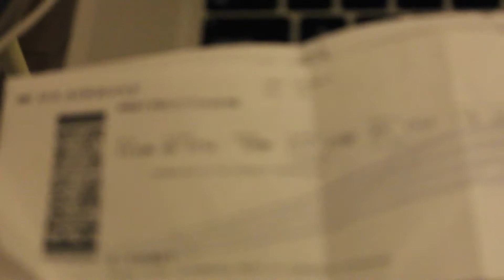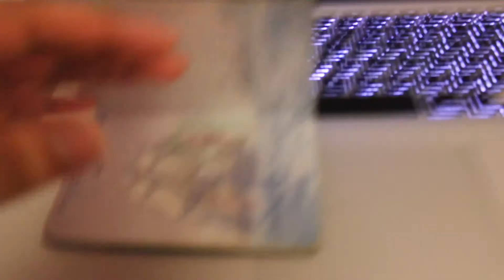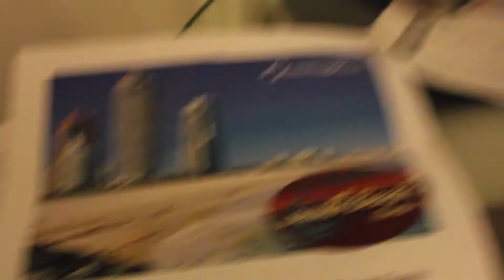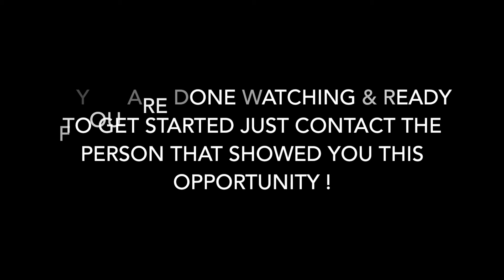Wake Up Now - Still watching us eat ?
ADD ME ON FACEBOOK ASAP

ADD ME ON FACEBOOK NOW & INBOX ME.

WAKE UP NOW AWAKEN

WAKE UP NOW COMPENSATION PLAN